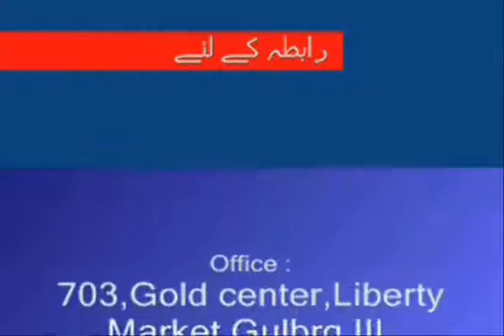Weekly Urdu Horoscope from 22 to 28 June 2015 Part 3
Weekly Urdu Horoscope by Aameer Mian from 22 to 28 June 2015 Part 3 for Libra Scorpio & Sagittarius